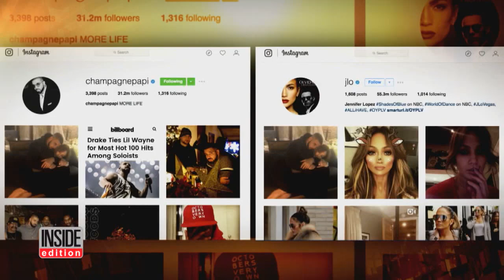J-Lake or Drake-lo? Are Jennifer Lopez and Drake The Newest Celebrity Couple?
Does a recent Instagram post from both Drake and Jennifer Lopez confirm they are dating? In the image, the "Hotline Bling" singer has his arms affectionately wrapped around the mom of two as he rests his head against hers. Drake, 30, and Lopez, 47, posted the photo on both of their Instagram accounts in what appears to be a coordinated effort to confirm they're an item. Romance rumors began swirling two weeks ago when Lopez posted a photo with Drake backstage at her Las Vegas show.